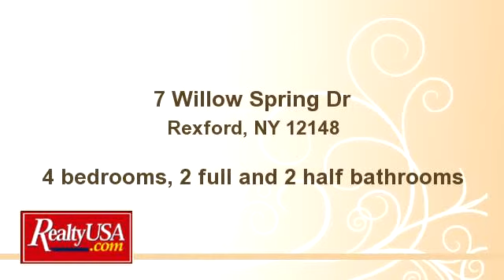7 Willow Spring Dr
Bedrooms: 4
Bathrooms: 2 full and 2 half bathrooms
Square Feet: 2480
Price:

For more information about this property, please contact Deanna And Howard Rubinger at or , . You can also text 1910610 to 67299.

03/29/2014 02:22:14 pm

Last modified: